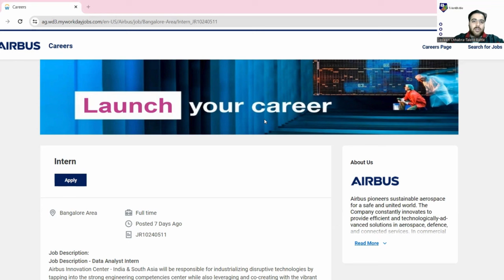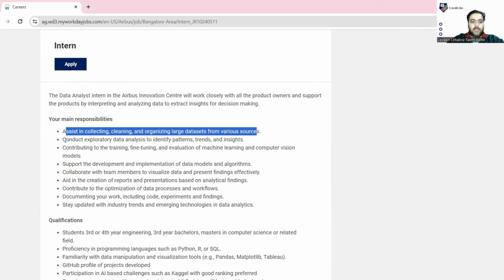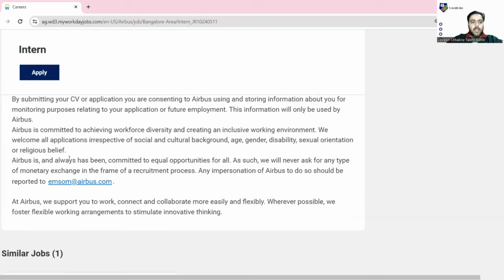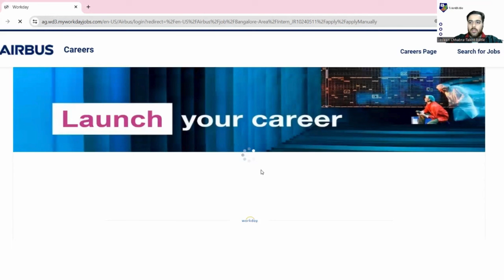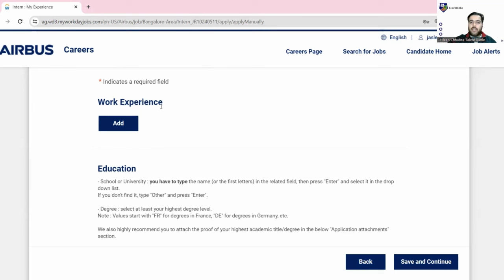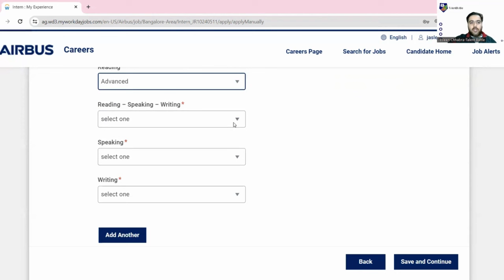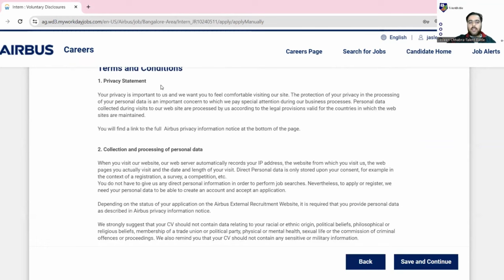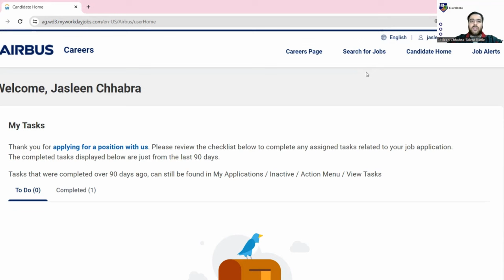Airbus is Hiring | Data Analyst Interns | 2024 and 2025 Batch Students !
🚀 Elevate your career with Airbus! 🌐✈️ Are you a data enthusiast with a passion to work? Airbus is thrilled to announce openings for Data Analyst Intern positions tailored for bright minds from the graduating batches of 2024 and 2025.